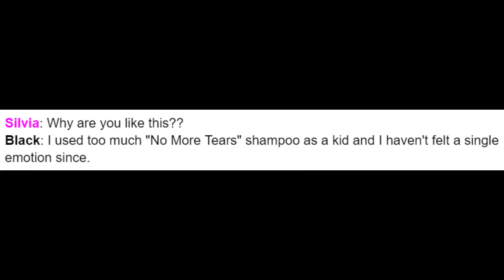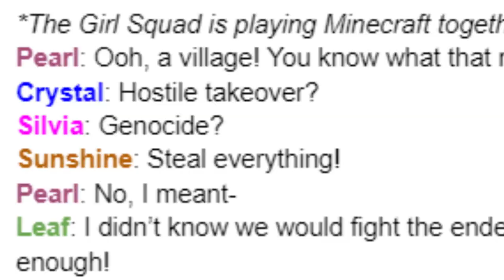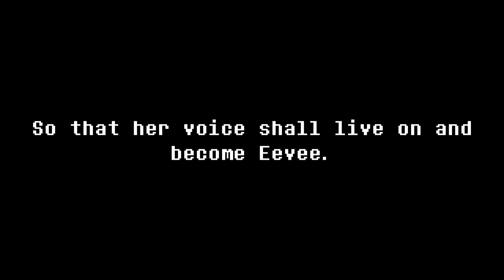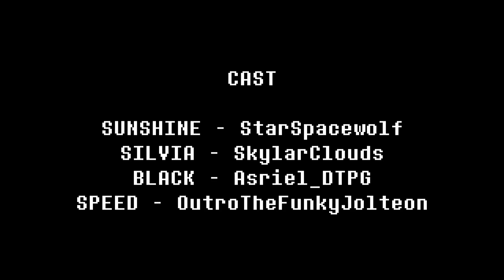Eeveelution Squad Incorrect Quotes - Episode 1 - Bloopers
Are you prepared for the randomness and shenanigans between the eeveelutions of Eeveelution Squad? Well, let's find out!

CAST
Sunshine - StarSpacewolf